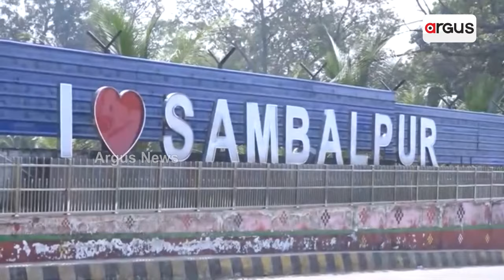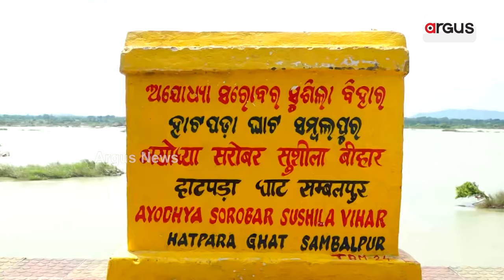କଟକ-ସମ୍ବଲପୁରରେ ମହାନଦୀ ରିଭରଫ୍ରଣ୍ଟ | Mahanadi Riverfront at Cuttack-Sambalpur | Argus News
ବାଲିଯାତ୍ରା ପଡ଼ିଆରେ ମୁଖ୍ୟମନ୍ତ୍ରୀଙ୍କ ବଡ଼ ଘୋଷଣା। ସମ୍ବଲପୁର ସହ କଟକ ମହାନଦୀ କୂଳବର୍ତ୍ତୀ ଅଞ୍ଚଳରେ ହେବ ରିଭରଫ୍ରଣ୍ଟ ଡେଭଲପମେଣ୍ଟ ପ୍ରୋଜେକ୍ଟ। ପ୍ରକଳ୍ପର ବଜେଟ୍ ବଢ଼ାଯାଇ କରାଯିବ ୨୦୦ କୋଟି। ଗୁଜରାଟ ଅହମ୍ମଦାବାଦ ସାବରମତୀ ରିଭରଫ୍ରଣ୍ଟ ଭଳି କରାଯିବ ବିକଶିତ।